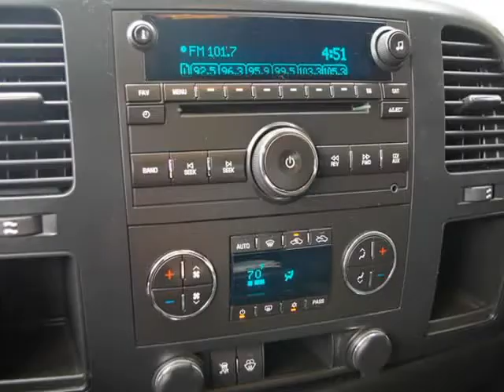2008 Chevrolet Silverado 1500 Crew Cab LT2 With Tonneau Cover (Ft. Worth, Texas)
5925 Camp Bowie Blvd
Ft. Worth